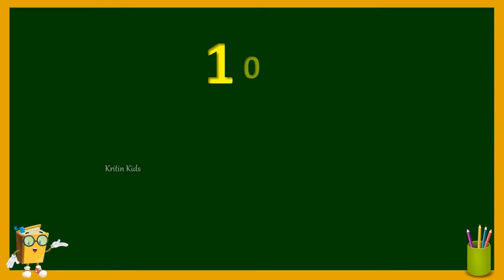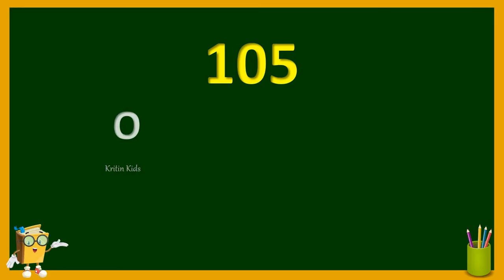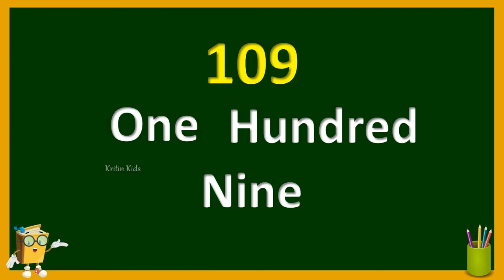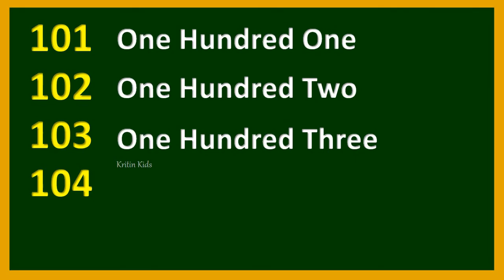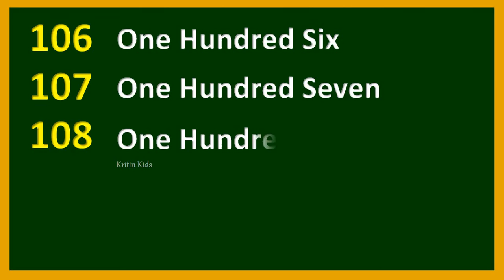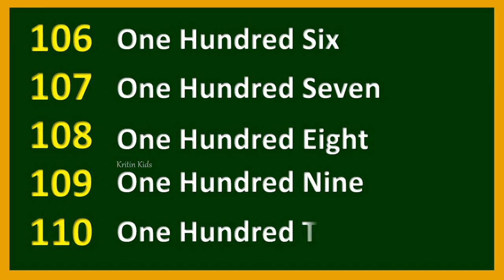101 to 110 Number Spellings | Number Names 101 - 110 | Learn Number names | One Hundred One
KRITIN KIDS, Kritin Kids, kritin kids